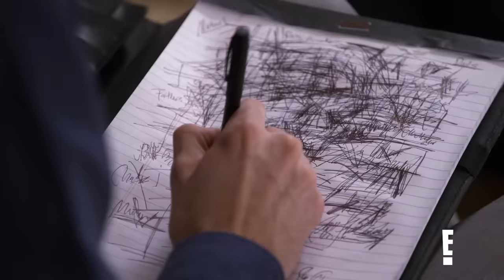Tyler Henry Unlocks Todd & Julie Chrisley's Intimate Family Secret | Hollywood Medium | E!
Hollywood Medium Tyler Henry connects Todd Chrisley & wife Julie to late family. He stuns "Chrisley Knows Best" stars after unearthing confidential family information. Check it out on this classic clip of "Hollywood Medium With Tyler Henry."